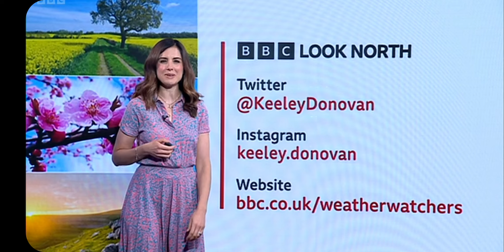Keeley gets her talent out with weather Up North !